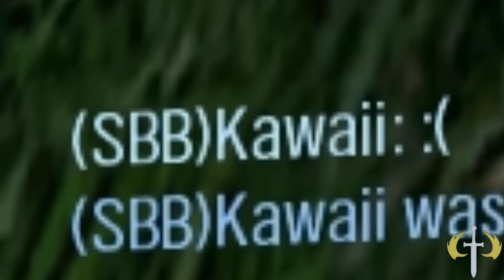Halo CE - BAZ Canyon?!?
To launch your first ever map is a difficult feat. But releasing it named after yourself will launch it higher than the James Webb telescope.